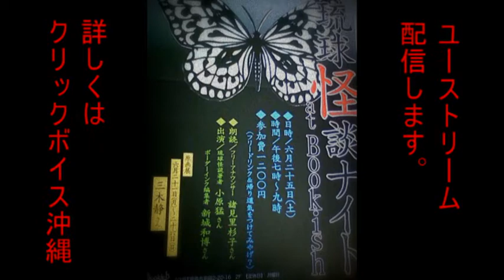梅雨とは思えないお天気が続いていますが、いかがお過ごしですか？

怪談で少し涼んでみませんか？
（ゾッとなったらの話ですが...）

2月に出版された、小原毅氏の『琉球怪談』の朗読イベントです。

午後7時～
会場：ブックカフェ ブッキッシュ
浦添市前田2‐20‐16‐2階

ブッキッシュ電話
8797282

チケット：１２００円（ぷちお土産つき）

予約必要です！

今回は既刊から１編、新作４編！
著者の取材秘話を交えての朗読トーク♪
怖いけど、どこか切なくなる...そんな琉球怪談、お楽しみ下さい。